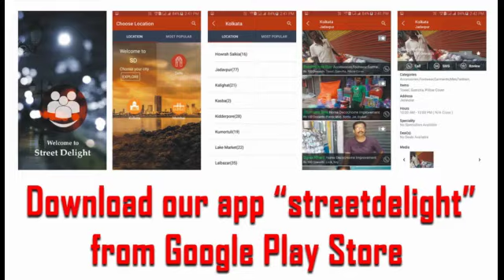Name- Balkrishna Chaudhary, Shop- Balkrishna Electric Shop, Mob.-9004459523 / 8097033003, Dadar West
LED Light, LED Bulbs Electrical Shops, Electrical Contractors, Electrical Goods, Electrical Accessory, Switch, Cable Wire, PVC Insulated Wire. For more details please download Street Delight app from Google play store.